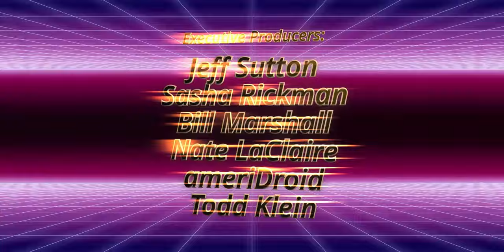Compute Module 4 has been released from Raspberry Pi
The Raspberry Pi Foundation launched a new product Monday: the Compute Module 4. Just like the Raspberry Pi 4, it features a 64-bit ARM-based processor with VideoCore VI graphics. The Compute Module 4 is available with your choice of 1, 2, 4 or 8 gigabytes RAM, and 8, 16 or 32 gigabytes on-board eMMC flash storage. WiFi and Bluetooth are also optional. The price ranges from just $25 to $90 USD.